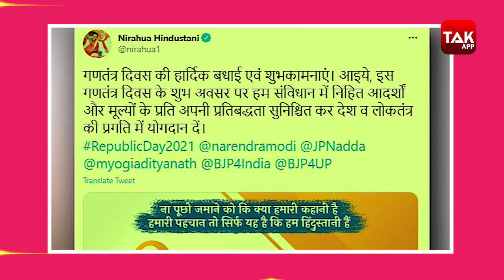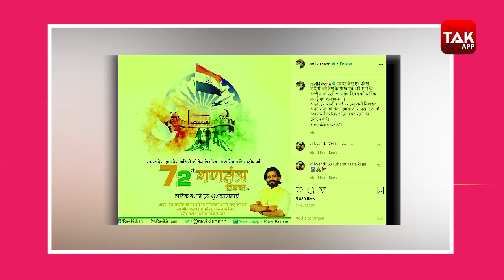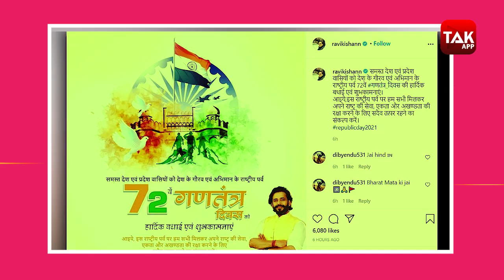Republic Day पर भोजपुरी सितारों ने ऐसे दी बधाई । Pawan Singh, Ritesh Pandey | Bihar Tak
आज पूरा भारत, देश का 72वां गणतंत्र दिवस मना रहा है...ऐसे में हमारी भोजपुरी इंडस्ट्री कहां पीछे रहने वाली है...इस वीडियो में देखिए कैसे भोजपुरी सितारो ने इस मौके पर अपने-अपने स्टाइल में अपने फैंस को गणतंत्र दिवस की शुभकामनाएं दी हैं...